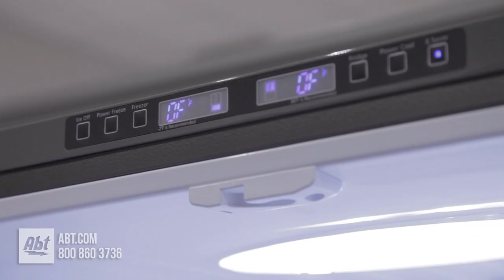Samsung 3 Door French Door Refrigerator RF20HFENSS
In this video we take a closer look at the Samsung French door refrigerator model RF20HFENSS.

Key Features:
- 20 cu. ft. Capacity
- Twin Cooling System
- J.D. Power Customer Satisfaction Award
- LED Lighting
- Surround Air Flow
- Power Freeze and Power Cool
- Two Crisper Drawers
- EZ-Open Handle

Have Questions?  Call Our Experts